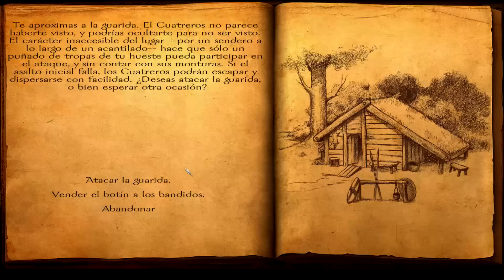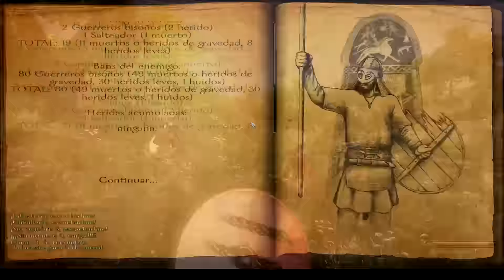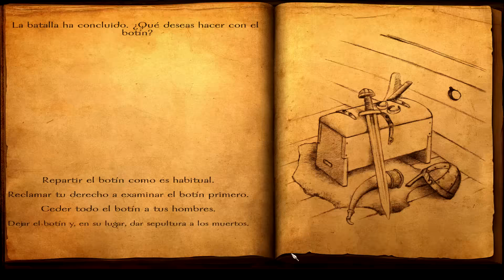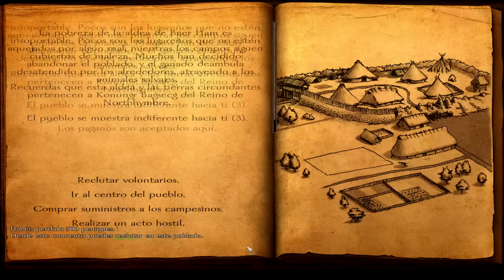Mount & Blade Warband: Viking Conquest | #26 | Una princesa se fija en nosotros O.o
Mount & Blade Warband: Viking Conquest.

.-. CONECTA .-.

.-. CONTACTA .-.

.-. OUTRO .-.